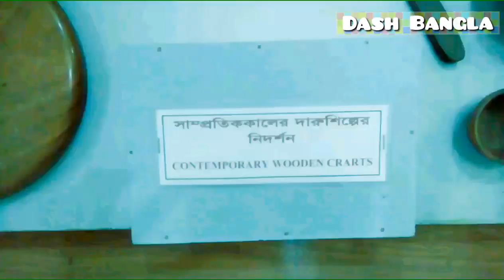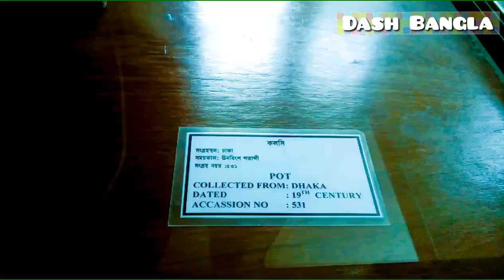Sonargano,Jadugor|| সোনার গাঁ, জাদুঘর ||Vlog=5||2018 new video.....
.SONARGAON Sonargaon (Bengali: সোনারগাঁও; also transcribed as Sunārgāon,[1] meaning City of Gold) was a historic administrative, commercial and maritime center in Bengal. Situated in the center of the Ganges delta, it was the seat of the medieval Muslim rulers and governors of eastern Bengal. Sonargaon was described by numerous historic travelers, including Ibn Battuta, Ma Huan, Niccolò de' Conti and Ralph Fitch as a thriving center of trade and commerce.

It was an administrative center of Fakhruddin Mubarak Shah's sultanate, the Bengal Sultanate and the Kingdom of Bhati.

The area is located near the modern industrial river port of Narayanganj in Bangladesh. Today, the name Sonargaon survives as the Sonargaon Upazila (Sonargaon Subregion) in the region.[2]